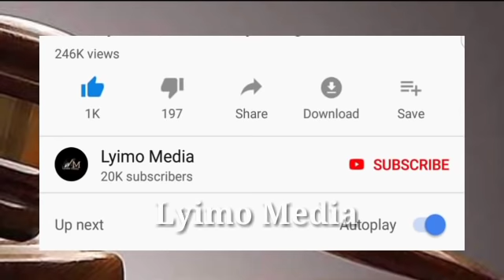BABA ALIYEMBAKA BINTI YAKE NA KUMPA MIMBA AFIKISHWA KORTINI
BABA ALIYEMBAKA BINTI YAKE NA KUMPA MIMBA AFKISHWA KORTINI